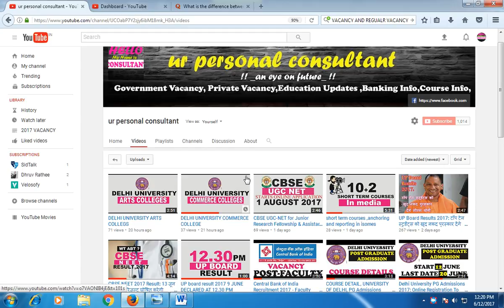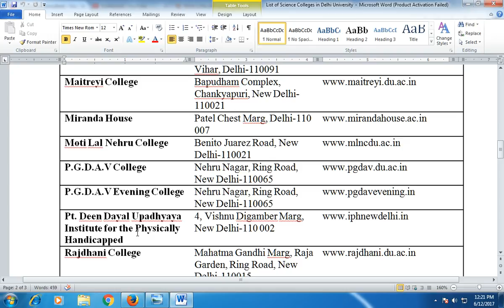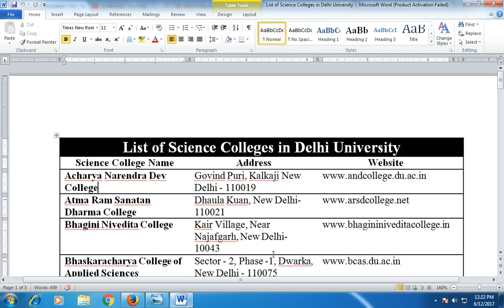DELHI UNIVERSITY SCIENCE STREAM COLLEGES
About : UR PERSONAL CONSULTANT :- is a YouTube Channel, where you will find GOVERNMENT VACANCIES ,AS WELL ASPRIVATE VACANCIES ,EDUCATION UPDATES,GOVERNMEENT SCHEMES BANKING SCHEMS  technological videos in Hindi, New Video is Posted Everyday :)